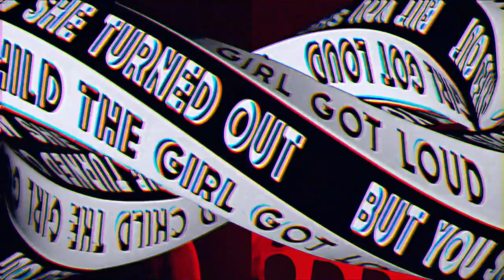The Invisible Woman (Official Video)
Produced by Dunt
Lyrics:
She stood...
Waving a black flag, fist in the air
Cigarette smoke, mini skirt legs bare
Eyebrow raised, hand on hip
Curse on her lips for the establishment
Marched for peace. Spoke for the silence
Calm like a bomb. Met violence with violence
Only constant: the fires in her eyes for change
Try telling this woman to behave
Fought for freedoms that are given nowadays
Sis been feminist since before sis was cis
Activist, suffragist, do you git the gist?
But the sands of time only fall one way
Shrunk a little bit by the weight of her days
Less and less whole
Silenced-for-committing the worst crime of all:
She let herself get old

She’s called Greta, she’s called Maya
She’s got cold steel she’s got fire
She’s called Sylvia, she’s called Toni
And when she writes she writes her own story
She’s called Saffiah, she’s called Tess
She’s got a raised fist and a shaved head
She’s called Mrs, she’s call Miss
And when she takes aim she won’t miss

Wayward child
The girl got loud
But you should see how she turned out
Way more wild
And still so down
But no one even see’s her now

She roller-skates up to a soldier in Derry
Kisses riot shields with a lipstick message
In a Specials t-shirt, nose stud, inner grace
Smiling as the EDL shout in her face
Mouth taped shut, all in black
Lying on the ground in a plastic bag
Headscarf, unarmed, standing asking for peace
Against a row of men in body armour armed to the teeth
A wild girl child is a thing of beauty
But there’s less space or time for a wild woman
From a force of nature to feral and untamed
Leave behind sharp edges for the younger aged
See wildness moves to wilderness
Jagged lines need smoothed as you fill them in
Superheroes get gendered ever since the umbilical
And as she got older she became invisible